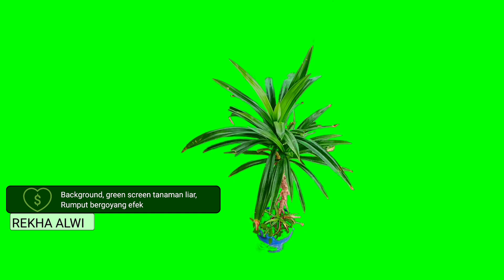process of making natural green screen videos | daun pandan green screen #1293